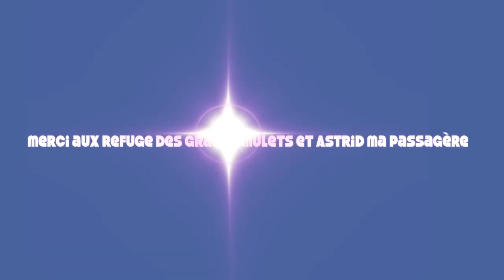Sringy Chamonix playgroung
petit mix de ce printemps, pas facile de tout mettre, de compacter...: speed riding à l'Aiguille du midi, Mallory, Frendo, entrecouper de la disco à 3300m à la fermeture des Grands Montets, puis mix de de sessions speed rando mt Blanc, et qq images de tandem speed riding